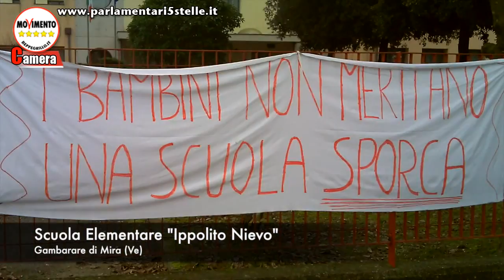M5S Commissione Cultura a Mira: scuole impraticabili senza pulizie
Gianluca Vacca - Simone Valente - Sergio Battelli
Nelle scuole di diverse regioni sta scoppiando un allarme da Terzo mondo di cui praticamente nessuno parla: il moltiplicarsi dei casi di servizi di pulizia insufficienti a garantire l'igiene, quando non addirittura l'agibilità, degli istituti. L'affermazione del sottosegretario Legnini, che ieri in aula all'interpellanza presentata dal collega Luigi Gallo ha risposto affermando tra l'altro, che l'operato della Consip produce anche risparmi ci sembra davvero fuori luogo. Applicato al comparto scolastico, infatti, questo risparmio si traduce in disservizio.

Nel corso dell'interpellanza in Aula è stata posta al posto al Governo la questione delle procedure di assegnazione degli appalti adottate dalla Consip, non sempre trasparenti o portatrici di un buon servizio nei confronti dell'utenza.

Il nostro collega ha inoltre posto l'accento sul ruolo della Manutencoop, grande cooperativa di servizi di pulizia, che vanta rapporti privilegiati con il Pd, la quale si è aggiudicata nuovi appalti dei servizi di pulizia nelle scuole e, in particolare in Friuli Venezia Giulia e Veneto. Ora, nelle scuole di quelle regioni, e non solo, l'orario dei lavoratori è stato ridotto del 70 per cento.

Molti addetti alle pulizie fanno turni insufficienti a garantire la pulizia delle scuole, con la conseguenza che, per garantire il decoro degli istituti scolastici, o i lavoratori devono operare oltre il proprio orario di lavoro, senza retribuzione, o le scuole restano sporche".

In quest'ultimo caso i sindaci arrivano anche al punto di doverle chiudere per disinfestazioni straordinarie, come sta già accadendo a Mira (Venezia), e in altri comuni limitrofi. Ieri i deputati in Commissione Cultura Simone Valente, Gianluca Vacca e Sergio Battelli si sono recati proprio a Mira, dove il sindaco è stato costretto a chiudere le scuole dal momento che i lavoratori della Manutencoop non riescono, causa i turni di lavoro troppo brevi, a fare pulizie adeguate.

La situazione che hanno trovato nelle scuole di Mira e di alcuni comuni limitrofi è a dir poco scandalosa: aule che non vengono pulite da prima delle vacanze natalizie, alunni con problemi respiratori impossibilitati a recarsi a scuola, classi vuote perché i genitori si rifiutano di mandarci i figli, insegnanti costrette a svolgere le attività scolastiche o all'aperto o nei corridoi o in aule 'di fortuna'. Una situazione incivile e inaccettabile, rispetto alla quale da mesi abbiamo proposto, quale soluzione, la destinazione dei 290 milioni oggi utilizzati per le ditte esterne ai collaboratori interni, quelli assunti attraverso le graduatorie ATA.